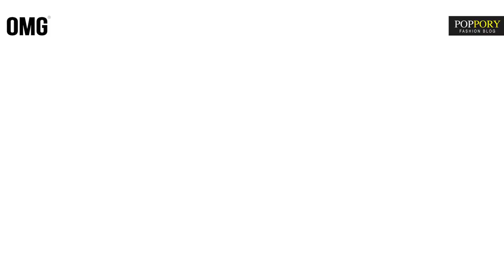OMG Boy Vol.4 | Part 5 | VDO BY POPPORY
กับลุคเท่ ดิบ เซอร์ ของหนุ่มท้อป เมนเฮลท์ ที่ตอนนี้นอกจากจะเป็นทั้งพิธีกร นายแบบแล้ว ยังมีบทบาทในการดูแลการก่อสร้างและรีโนเวทอาคารต่างๆ บอกได้คำเดียวว่า ความเท่แบบนี้ จะเพิ่มดีกรีความฮ็อตของอากาศช่วงปลายฝนต้นหนาวนี้ได้อย่างแน่นอน...
OMG Boy: สิทธิโชค Panitloedtewa
Styling: Nateephat Matnumatteerachot
Photographer: Narin Yun Photographer
Grooming: Pinyo Lithai
VDO : Poppory Fashion Blog
Line: @omgsportswearth